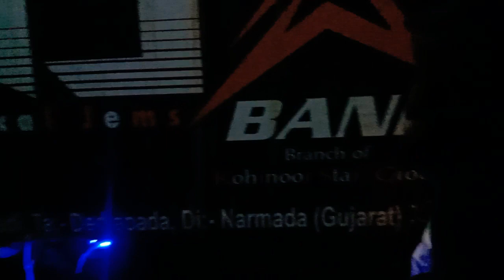New Dailog ke Sath 😱 MJ Star Band Almavadi Live🔴 At madkani New Dhamaka 4-4-2022